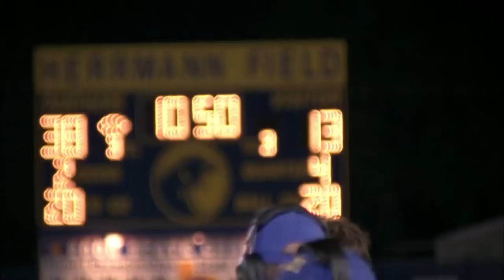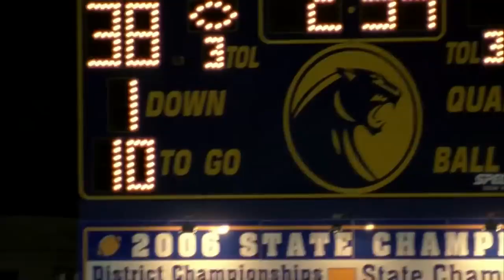JD McCoy makes impressive debut | Friday Night Lights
Riggins and Saracen run the show before new prospect, JD McCoy makes his introduction and turns up the heat on QB1.

From Season 3 Episode 1 'I Knew You When' : Coach Taylor is unsure how strong his team will be without Smash; a new star player (Jeremy Sumpter) arrives on the scene; a season-ending injury results in Smash losing his college scholarship.